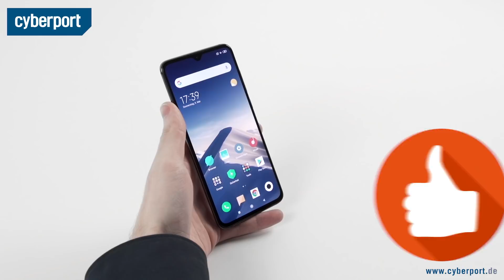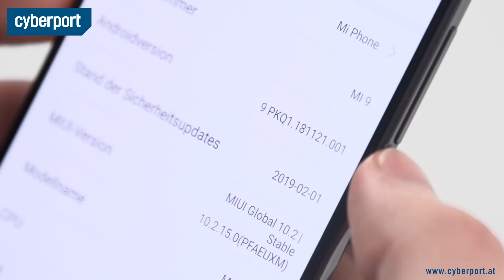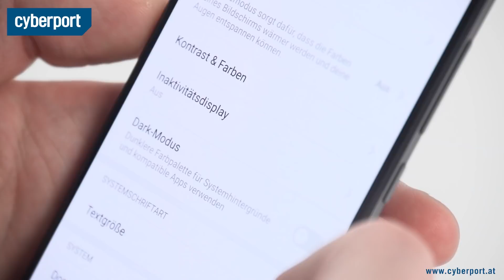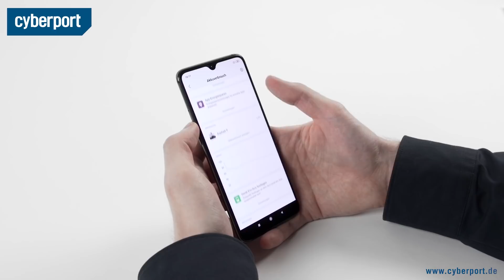Xiaomi Mi 9 im Test I Cyberport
Das Xiaomi Mi 9 liegt preislich nicht bei den High-End-Flaggschiffen, optisch und technisch sollte es den Konkurrenz-Modellen aber in nichts nachstehen. Wir haben das Smartphone für euch getestet.

Unsere Links!

Für weitere Anfragen:
cyberport(at)googleplus.de